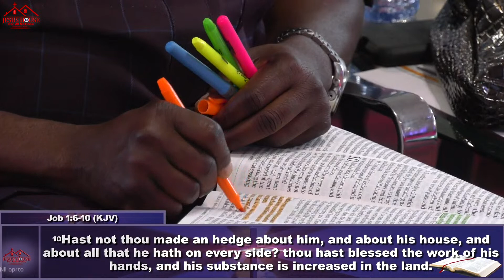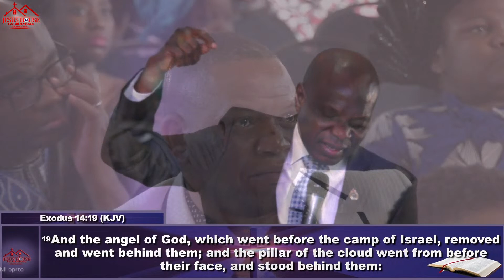Unstoppable Increase - Pastor Femi Olawale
Thanksgiving Sunday First Service | October 2 2022 | Unstoppable Increase